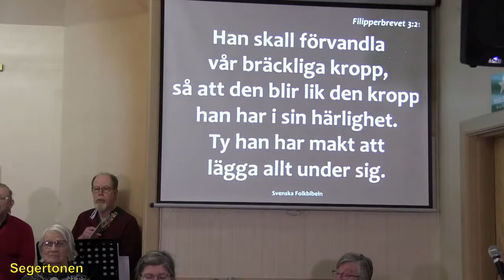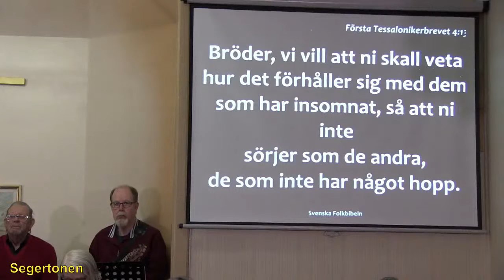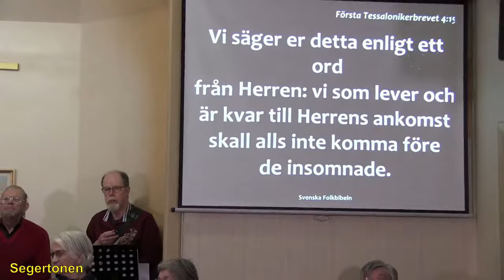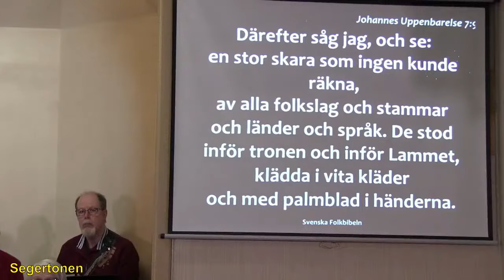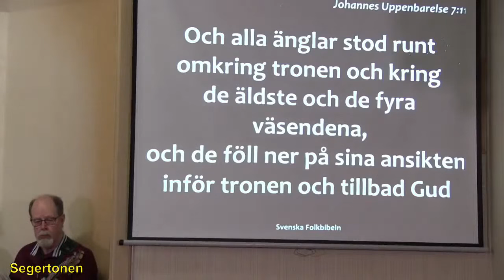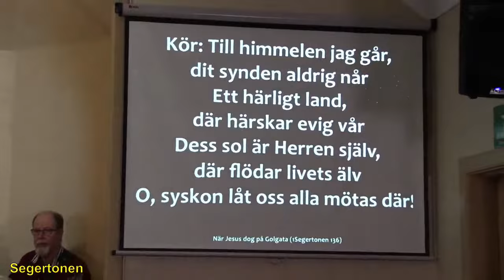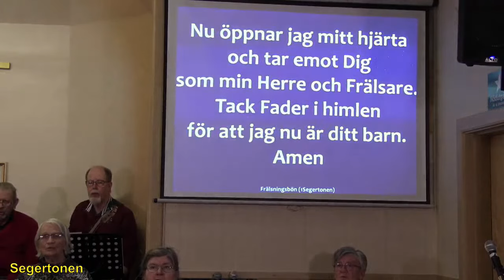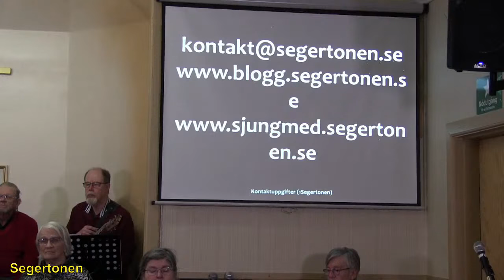Tema Till himmelen vi går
Till himmelen vi går